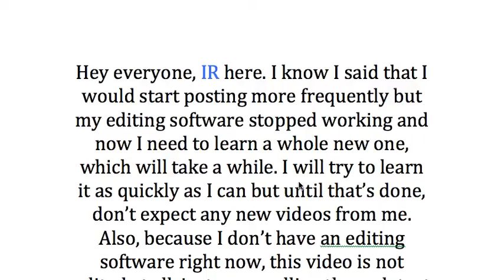A Message to my Subscribers